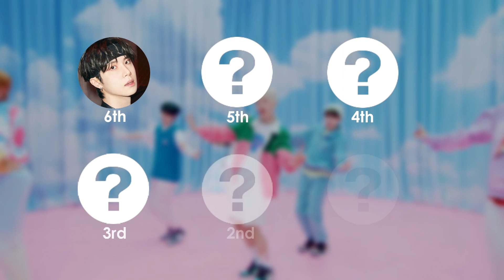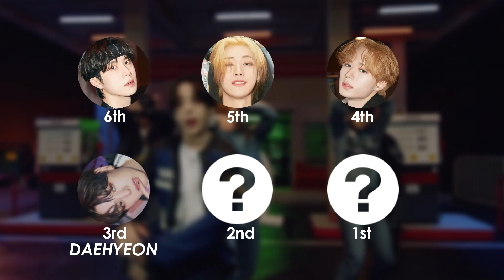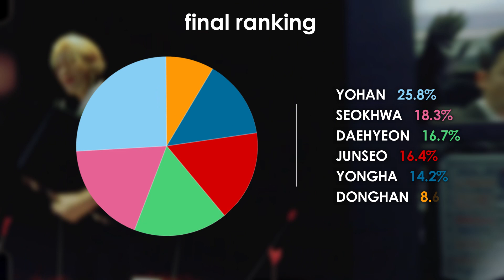위아이 (WEi) 'Too Bad' | focus & solo screen-time ranking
which member of WEi has the most solo screen-time on their new MV for 'Too Bad'? watch to find out!

leave any requests in the comments section below, but make sure it's for songs that haven't been released for more than a month! thanks for watching, subscribe for more videos like this!